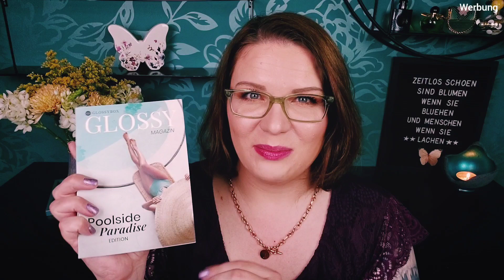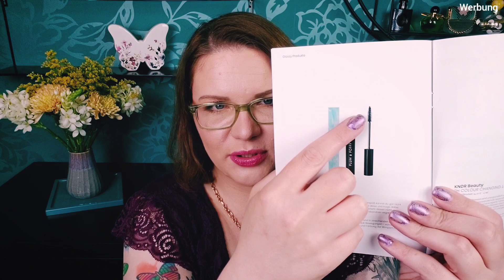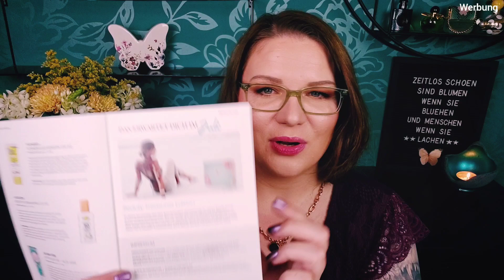Mega! | GLOSSYBOX Poolside Paradise Juni 2021 | Unboxing mit Besuch von Pinky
Unboxing der aktuellen Glossybox vom Juni 2021 mit dem Thema "Poolside Paradise" und Besuch meiner Katze Pinky

Hallo Butterflies,
okay, ich war bei dem Dreh zu diesem Video ein wenig abgelenkt. Von Beginn an war meine Katze Pinky mit im Raum, die aber auch unbedingt bleiben wollte. Normalerweise sucht sie das Weite sobald die Softboxen angehen, weil ihr das zu hell ist. Nun ja, das Resultat: ein Unboxing mit einem Kamerawackler, einem plüschigen Katzenschwanz, mauzender Begleitung und ein paar mehr "Ähm" und "Mega". Von Konzentration beim Unboxing keine Spur... 😂
Und nicht zu vergessen: Die Produkte in diesem Monat zur Poolside Paradise Edition der Glossybox sind absolut klasse.
eure 🦋 Nicole
PS: Diesmal gibt es noch ein Video "nach dem Video", also unbedingt bis zum Ende schauen 😸

Das trage ich auf meinen Lippen:
MAC Lustre Lipstick 516 Plumful
Und das auf meinen Augen:
NATASHA DENONA Zendo Palette

Die Glossybox kommt monatlich zu euch nach Hause und ist mit 5 Beautyprodukten bestückt.
Preis: €12,50 bis € 15,00 pro Box (je nach Abo-Länge)

oder Code: NICOLE-R2RG
VERGÜNSTIGUNGEN*

❤ My little Box:
Code: FRIEND52317

❤ Glossybox:
NICOLE-R2RG

(Du und ich erhalten jeweils 100 Punkte, die wir im Shop verwenden können)

CASHBACK*
❤ iGraal: